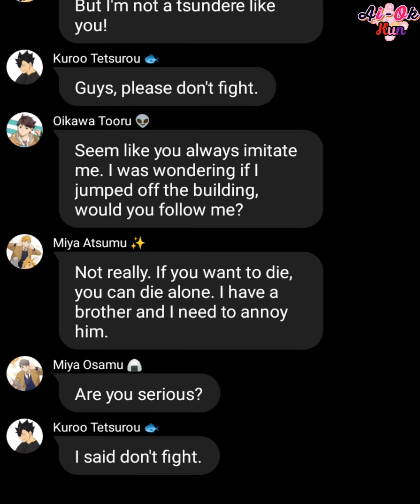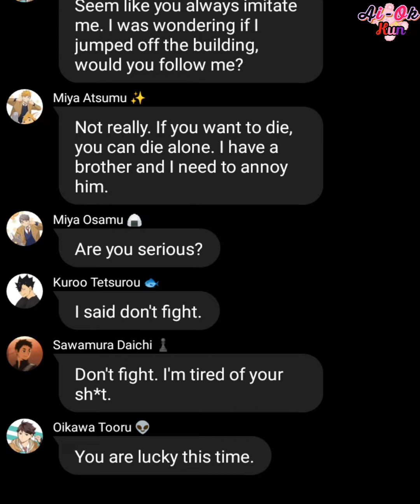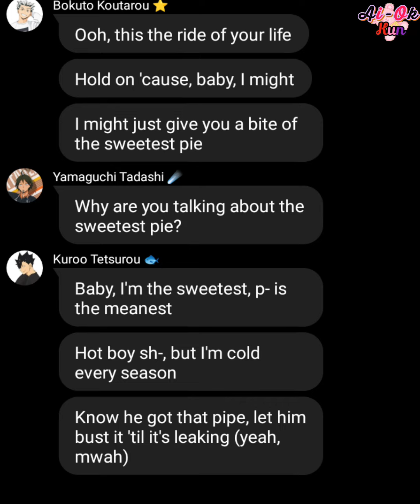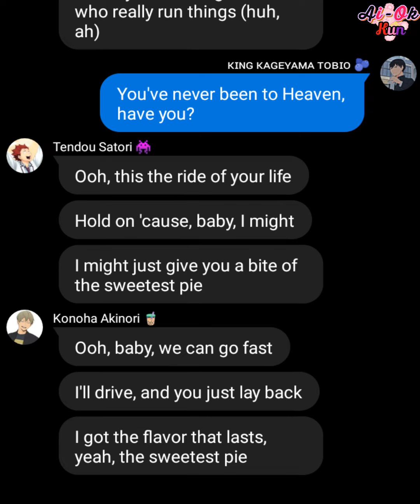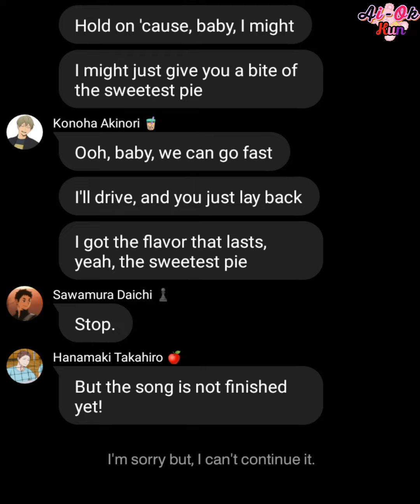Haikyuu! Kageyama harem? (Sweetest Pie - Megan Thee Stallion ft Dua Lipa)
✔ɢᴀʏ, ʙʟ, ʏᴀᴏɪ, ʙᴏʏxʙᴏʏ, ʟɢʙᴛǫ!
✔ʜᴏᴍᴏᴘʜᴏʙɪᴄ? ʟᴇᴀᴠᴇ.
✔ᴅᴏɴ'ᴛ sʜɪᴘs? ʟᴇᴀᴠᴇ, ɴᴏ ᴏɴᴇ ᴡɪʟʟ sᴛᴏᴘ ʏᴏᴜ
✔ᴀʀᴛ, ᴀᴜᴅɪᴏ ᴀɴᴅ ᴄʜᴀʀᴀᴄᴛᴇʀs ɪs ɴᴏᴛ ᴍɪɴᴇ
✔ɢʀᴀᴍᴍᴀʀ ᴍɪsᴛᴀᴋᴇs.
✔ᴘʟᴇᴀsᴇ, ʀᴇsᴘᴇᴄᴛ ᴍʏ sʜɪᴘs.

sᴏᴜʀᴄᴇ : ɢᴏᴏɢʟᴇ/ᴘɪɴᴛᴇʀᴇsᴛ

ʏᴏᴜ ᴄᴀɴ ᴀsᴋ ᴍᴇ ᴛᴏ ᴍᴀᴋᴇ ʏᴏᴜʀ ʀᴇǫᴜᴇsᴛ, ᴀs ʟᴏɴɢ ᴀs;

✖ɴᴏᴛ ᴀɴɢsᴛ (ɪ'ᴍ sᴏ sᴛᴜᴘɪᴅ ᴛᴏ ᴍᴀᴋᴇ ᴀɴɢsᴛ)
✖ɴᴏᴛ sᴏɴɢ ᴀʙᴏᴜᴛ 🔞 (ɪ'ᴍ ɴᴏᴛ ᴀ ᴍɪɴᴏʀ, ᴍʏ sᴜʙᴄʀɪʙᴇʀs ɪs)
✖ɴᴏ ɪɴᴀᴘᴘʀᴏᴘʀɪᴀᴛᴇ ᴡᴏʀᴅs (ʀᴀᴄɪsᴛ ᴏʀ sᴜᴍ)
✖ɪ ᴅᴏɴ'ᴛ ᴡᴀɴᴛ ᴛᴏ ᴍᴀᴋᴇ ʜɪɴᴀᴛᴀ ᴀ ᴄʜᴇᴀᴛᴇʀ!

ᴀɪ-ᴏᴋ ᴋᴜɴ

Aku hampir bergaduh dengan orang sebab request ni, lol.

Happy Birthday Sugawara san!! (13/6)